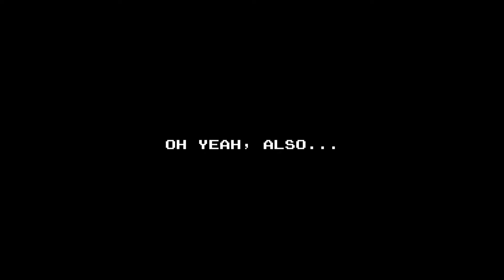Infernax - Official Deux or Die Multiplayer Co-op Update Trailer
Infernax is an action-adventure Metroidvania where players experience the adventures of a great knight who returns to his homeland only to find it plagued with unholy magic. The new upcoming Deux or Die update brings multiplayer co-op to the game allowing for the entire adventure to be playable with a friend. Infernax’s update features a beefy new multiplayer mode that introduces an original character with two unique move sets: Cervul the Squire, son of Harold, and the Unenthusiastic Heir to the Brown Mound. The Infernax Deux or Die multiplayer update is launching this Spring for PlayStation 4, Xbox One, Xbox Series S|X, Nintendo Switch, and PC.